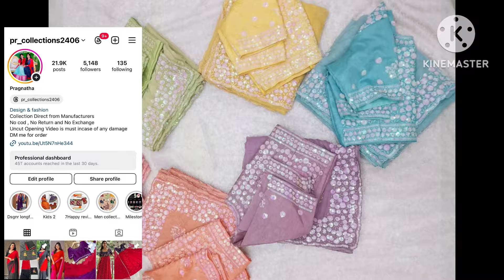Different Types of cut work lace & Designer Sarees Collection | All Types of Saree | pr_collections2